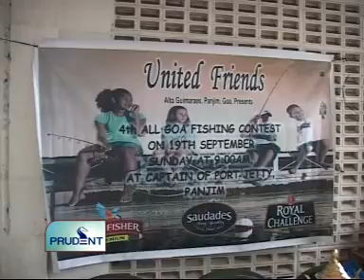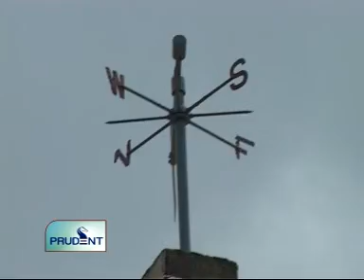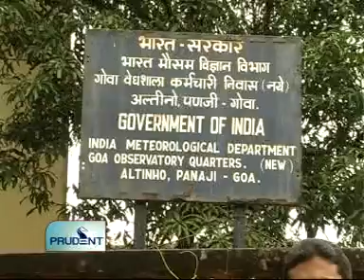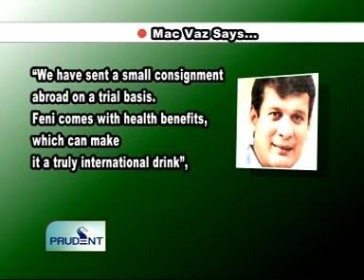Goa News Prudent Media September 20th 2010 seg 2